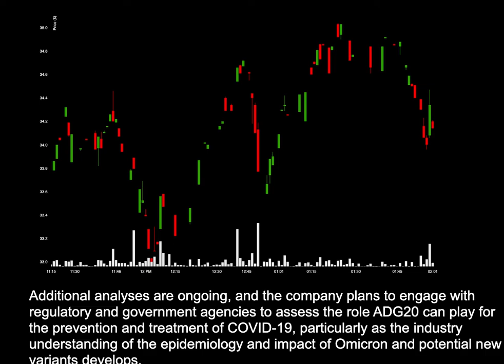NEWS: ADGI Could Reduce Omicron SARS-CoV-2 Variant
News for ADGI: ADGI Could Reduce Omicron SARS-CoV-2 Variant